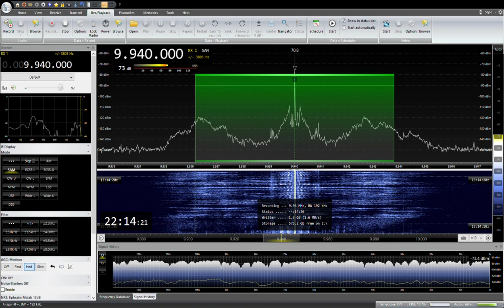9940KHz Radio Thailand Japanese 2023 /02 /14 22: 00 JST